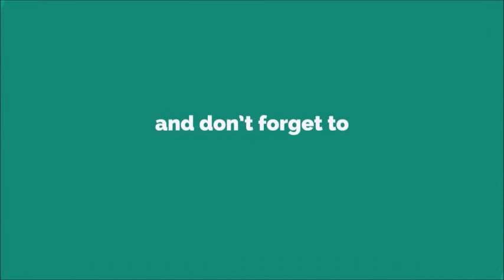The Shield Intro Ringtone [With Free Download Link]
The Shield is an American crime drama television series starring Michael Chiklis that premiered on March 12, 2002, on FX in the United States, and concluded on November 25, 2008, after seven seasons. Known for its portrayal of corrupt police officers, it was originally advertised as Rampart in reference to the true-life Rampart Division police scandal, on which the show's Strike Team was loosely based. The series was created by Shawn Ryan and the Barn Productions for Fox Television Studios and Sony Pictures Television.

Several notable actors took extended roles on the show, including Glenn Close, who was the female lead during the fourth season; Forest Whitaker, who guest-starred in seasons 5 and 6; Laura Harring, in season 5; Franka Potente, in season 6; and Laurie Holden, in season 7.

The series has received critical acclaim and is widely regarded as one of the greatest television series of all time.[1][2][3][4][5][6][7] It won the Golden Globe Award for Best Television Series – Drama in 2002, and the final season won a 2008 AFI Award for best television series.[8] In 2013, TV Guide ranked The Shield #50 on its list of the 60 Best Series of All Time.[9] Chiklis won both the Primetime Emmy Award and Golden Globe Award for Best Lead Actor in a Drama in 2002.The Shield follows the activities of an experimental division of the Los Angeles Police Department set up in the fictional Farmington district ("the Farm") of Los Angeles, a district rife with gang-related violence, drug trafficking, and prostitution. Operating out of a converted church ("the Barn"), they work to maintain the peace in the district and reduce crime.

At the center of the division is the Strike Team, led by Detectives Vic Mackey, Shane Vendrell, Curtis Lemansky, and Ronnie Gardocki. Mackey and the Strike Team use criminal methods to coerce information and stage arrests and take a share of various drug busts. Although the Strike Team's questionably high success rate leaves the division's head, Captain David Aceveda, suspicious of their methods, he values their success as they help his political efforts to become mayor of Los Angeles.

Attempts to place a fifth member on the Strike Team not in Mackey's circle go astray. The pilot episode concludes with Mackey, suspicious of the loyalty of the latest Strike Team recruit, Terry Crowley, fatally shooting him during an arrest and framing their suspect. This sets in motion events that loom over the Strike Team and continue throughout the series.

The show has an ensemble cast featuring the other officers in the Farmington district. This includes detectives Holland "Dutch" Wagenbach, Steve Billings and Claudette Wyms, uniformed officers Sgt. Danielle "Danny" Sofer, Julien Lowe, and Tina Hanlon. The series has a variety of subplots, notably Aceveda's political aspirations and his suffering a sexual assault; Mackey's struggle to cope with a failing marriage, two autistic children, and rebellious eldest daughter; Danny becoming a mother; Vendrell's rocky, new marriage; Lemansky's growing fear for the safety of the Strike Team; Claudette's battle with illness and Lowe's internal conflicts between his Christian beliefs and his homosexuality.

The Shield and the Strike Team were inspired by the Rampart Division Community Resources Against Street Hoodlums (CRASH) unit within the Los Angeles Police Department.[10] Rampart was seriously considered as the series' name and was even used in some early promotional ads for the series.[11][12]

Characters are portrayed with vices and virtues; Vic's loving relationship with his children contrasts with his thuggish approach to police work. Two of the many examples of Mackey's criminal and sociopathic behavior include an attempt to rob the "Armenian Money Train", a money laundering operation of the Armenian Mafia in season 2 and having a police dog maul a rape suspect.[13]

The timeline of the seven seasons of the show covers approximately three years.[14]Season 7 premiered on September 2, 2008, and concluded on November 25, 2008, consisting of 13 episodes. Mackey and Aceveda discover the Mexican cartel is looking to influence Farmington, and work with ICE to take them down. Mackey also uses the opportunity to secure a position at ICE in exchange for immunity for his crimes on the Strike Team. The Barn gains significant evidence to arrest the Strike Team. Vendrell attempts to kill Mackey, but it goes awry, making him and his family fugitives. With no hold over Mackey, he kills himself and his family. Mackey successfully busts the cartel for ICE, but betrays Gardocki, who is arrested for the Strike Team's crimes.